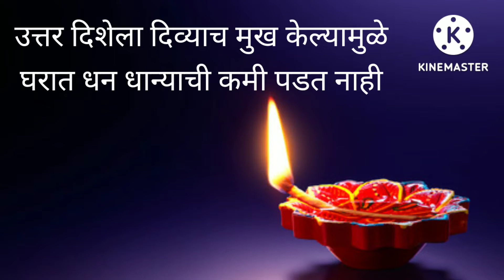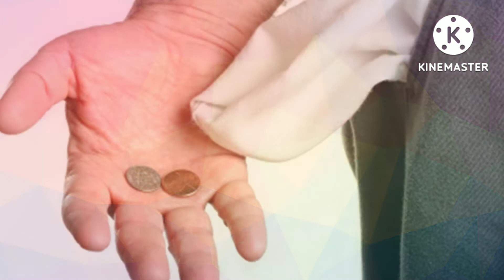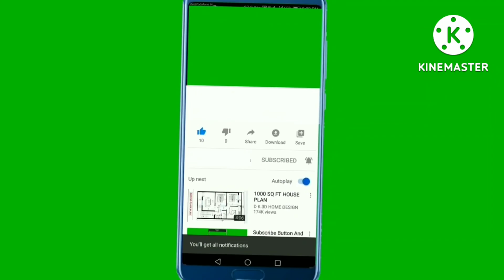दिवा लावण्याचे नियम,दिवा कसा लावावा,4 मुखि 5 मुखी व 8 मुखी दिवा कश्यामुळे लावायचा diva kasa lavava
diva lavnyache niyam kay ahet hi sarv mahiti yekach vidiot pahayala milel

swami jyotish jayashree patre/swami